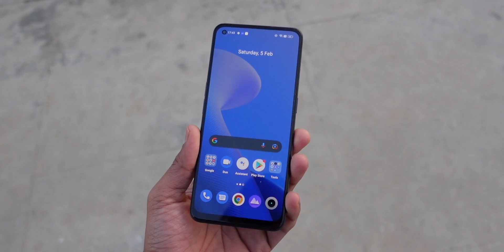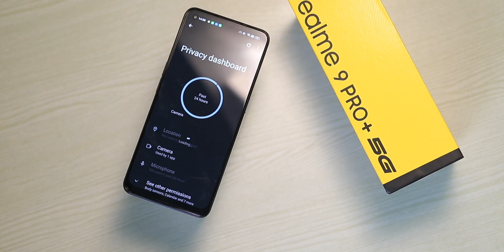I Tried Realme 9 Pro+ Ft. Realme UI 3.0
Let's take a look at the Realme 9 Pro Plus.